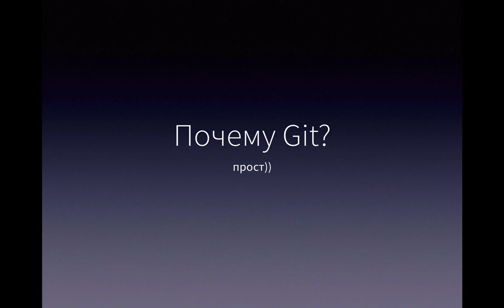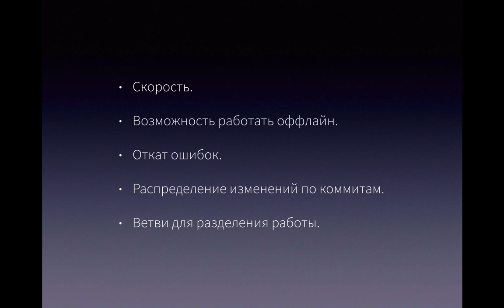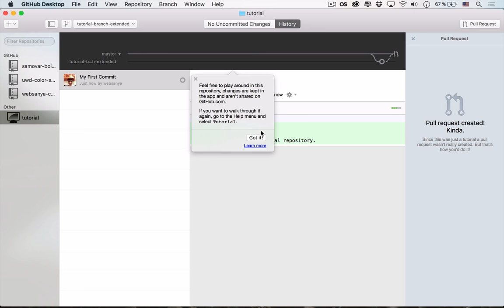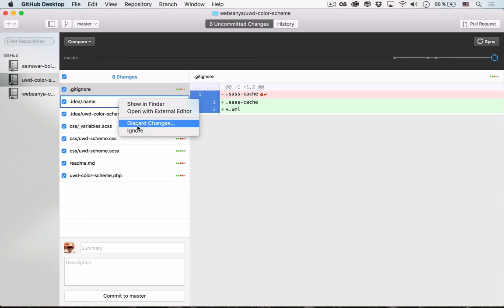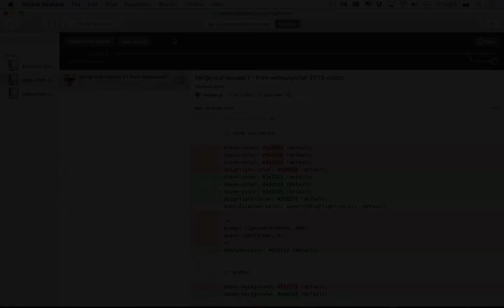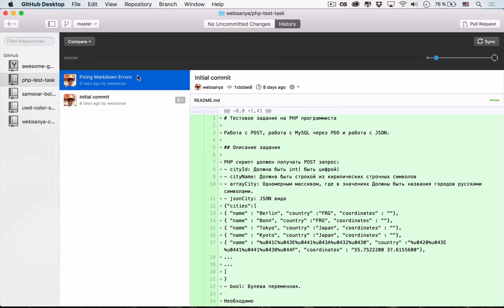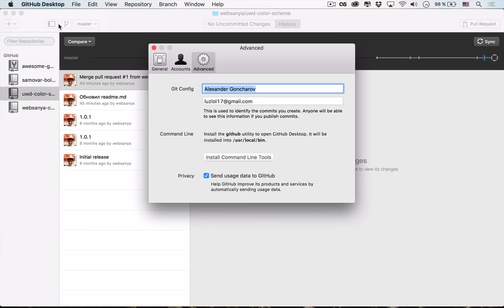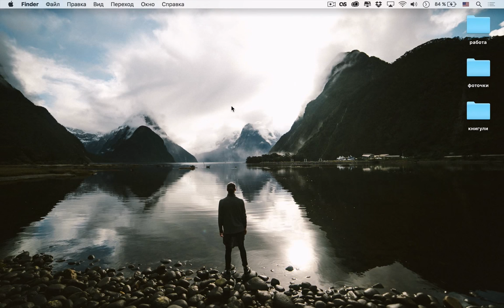Github Desktop — обзор графического Git клиента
В этом обзоре поговорим про новый Git клиент с графическим интерфейсом от GitHub для него же. Как известно, системы контроля версий очень помогают в нелегкой командной работе, а Github Desktop делает это красивее и понятнее остальных! Видео до сих пор актуально в 2020.